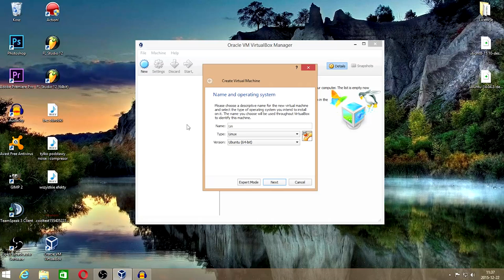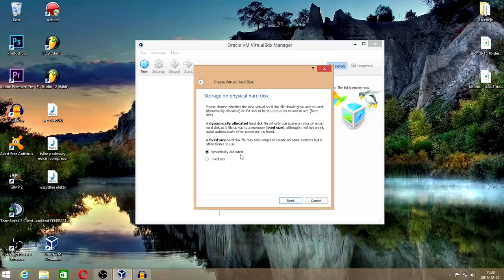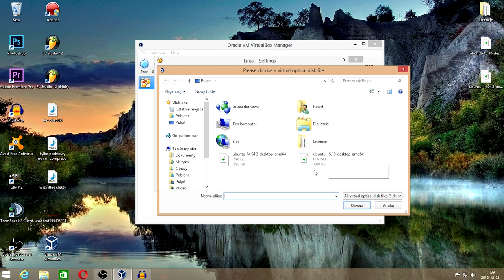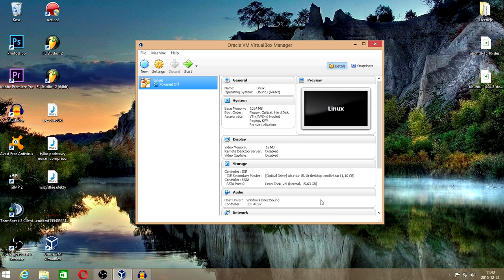Konfiguracja VirtualBox | Jak zainstalować system na VirtualBox?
Cześć :) Witam was ponownie. W dzisiejszym odcinku dowiecie się jak prawidłowo skonfigurować program VirtualBox, aby zainstalować na nim system.